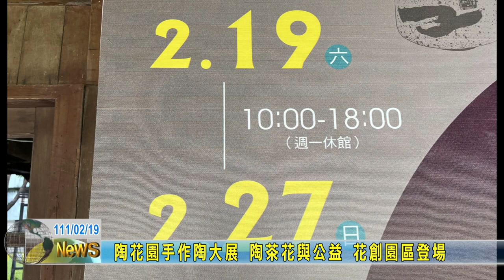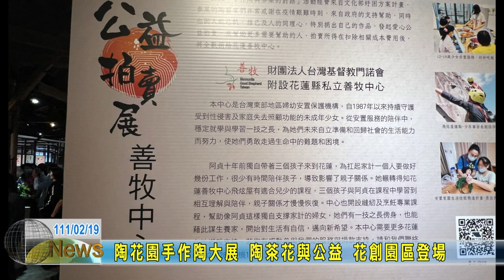20220219 06 陶花園手作陶大展 陶茶花與公益 花創園區登場